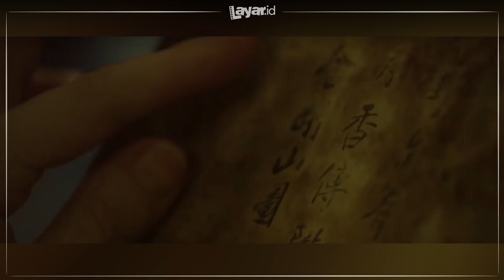6 Drama Korea yang Menggabungkan Zaman Kerajaan dengan Zaman Modern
6 Drama Korea yang Menggabungkan Zaman Kerajaan dengan Zaman Modern

Kalau bicara soal drama Korea, kita akan lihat banyak drama-drama yang bercerita mengenai Korea beberapa ratus tahun lalu, yaitu
pada masa Korea masih berbentuk kerajaan. Nah, di video kali ini, kita akan membahas 6 drama Korea yang mengambil latar gabungan,
yaitu pada zaman kerajaan dan zaman modern.

dan nyalakan tombol lonceng untuk mendapatkan notifikasi video terbaru dari layardotid

6. SAIMDANG'S LIGHT DIARY
Release pada tahun 2017 dan merupakan drama comeback bagi Lee Yeong Ae, yang dahulu pernah berperan dalam drama yang sangat fenomenal,
Dae Jang Geum. Drama yang satu ini bercerita mengenai seorang dosen yang menemukan diary dari seorang tokoh ternama, Shin Saimdang,
penyair terkenal pada era Joseon. Dosen yang diperankan oleh Lee Yeong Ae ini kemudian menemukan foto Saimdang yang juga diperankan
oleh Lee Yeong Ae dan merasakan memiliki sebuah koneksi dengannya dan mereka pun bertemu. Drama ini akan bercerita mengenai dua sisi
dunia, yaitu dari era joseon dan juga era modern.

5. QUEEN IN HYUN's MAN
Drama yang release pada tahun 2012 ini bercerita tentang seorang aktris bernama Choi Hee Jin yang jatuh cinta dengan Kim Boong Do,
orang terpelajar yang berasal 300 tahun sebelum abad 21. Pada zaman dimana Kim Boong Do hidup, seluruh anggota keluarganya terbunuh
karena sebuah konspirasi. Kim Boong Do mendukung pengangkatan ratu In Hyun dan hal ini membawanya kedalam bahaya yang pada akhirnya
membawa Kim Boong Do ke masa depan dan bertemu dengan Choi Hee Jin, artis yang saat itu sedang mendapatkan peran sebagai ratu In Hyun.

4. LIVE UP TO YOUR NAME
Drama yang release pada tahun 2017 ini bercerita mengenai 2 dokter hebat, namun yang seorang adalah dokter oriental yang berasal
dari abad 17, bernama Heo Im dan yang satunya lagi adalah dokter modern dari abad 21, Choi Yeon Kyung. Suatu hari, Heo Im mendapatkan
dirinya tiba di Seoul pada abad 21 dan bertemu dengan Choi Yeon Kyung. Dalam sepanjang drama ini, kedua dokter ini akan saling
berpindah-pindah tempat dan waktu. Oh iya, dengar-dengar sih karakter Heo Im ini sebenarnya adalah toko asli dalam sejarah Korea loh.

3. ROOFTOP PRINCE
drama yang release pada tahun 2012 ini menceritakan kisah pada abad sekitar 18 atau 19 tentang seorang raja muda pada era joseon
bernama Lee Gak, yang berusaha untuk memecahkan misteri pembunuhan isterinya. Raja yang diperankan oleh Park Yoo Chun ini
kemudian merekrut 3 orang lain untuk membantunya. Namun raja dan 3 anak buahnya justru terseret ke abad 21 dan bertemu
dengan pemeran utama wanita, Park Ha, yang diperankan oleh Han Ji Min. Disepanjang episode drama ini akan ada banyak
flashback-flashback yang perlahan akan memecahkan misteri yang sebenarnya terjadi pada jaman raja tersebut.

2. LEGEND OF THE BLUE SEA
Drama yang fenomenal pada tahun 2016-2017 ini bercerita tentang hubungan cinta antara seorang manusia dengan putri duyung. Kedua
karakter utama ini diperankan oleh artis papan atas Jun Ji Hyun dan Lee Min Ho. Semuanya berawal pada era joseon, dimana seekor
putri duyung, yang kemudian diberi nama Sim Cheong ditemukan dan kemudian saling jatuh cinta dengan manusia yang bernama Dam Ryeong.
Masalah besar pun timbul dan menyebabkan Sim Cheong dan Dam Ryeong terbunuh. Tidak seperti drama-drama yang sudah kita bahas sebelumnya,
dimana karakternya, pergi ke masa depan atau masa lalu, dalam drama ini akan bercerita banyak tentang reinkarnasi, sehingga kita bisa
melihat banyak karakter-karakter pada era joseon tersebut muncul kembali pada abad-21. Tidak hanya karakter saja, tetapi beberapa
kejadian pun akan terlihat serupa seakan-akan waktu kembali terulang.

1. MY LOVE FROM STAR
Drama yang terakhir ini release pada tahun 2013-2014 dan lagi-lagi sebuah drama fenomenal yang diperankan oleh Jun Ji Hyun dengan
lawan main yang tidak kalah terkenalnya yaitu Kim Soo Hyun. Drama ini bercerita mengenai alien yang datang ke bumi kira-kira pada
abad 17 dan terpaksa harus tinggal di bumi untuk 400 tahun lamanya. Alien yang bernama Do Min Joon ini memiliki kemampuan-kemampuan
yang melebihi batas manusia dan juga fisiknya tidak pernah berubah. Beberapa bulan sebelum Do Min Joon pulang setelah penantian yang
lama, Do Min Joon bertemu dengan Cheon Song Yi, seorang artis terkenal yang diperankan oleh Jun Ji Hyun. Do Min Joon menemukan fakta
bahwa ternyata Cheon Song Yi mirip dengan wanita yang pertama kali ditemuinya dan ditolongnya pada saat dia datang ke dunia.

Nah, sampai disini dulu pembahasan kita tentang drama Korea yang menggabungan zaman kerajaan dan zaman modern ini. Nantikan video-video
kami berikutnya hanya di layardotid